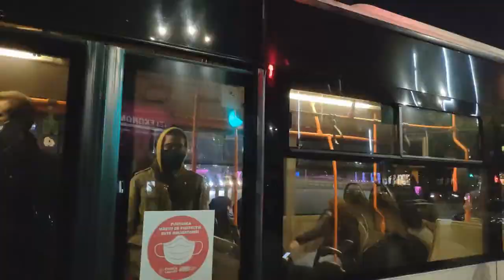12 - Capturing Memories: The Unforgettable Scenery Encountered by Adventurous Travelers.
There is some magnificent scenery that travelers can find when they do traveling to certain places. This is a great experience for them when they visit certain objects during the travel. The most important thing is they took pictures or videos about the object they visit.